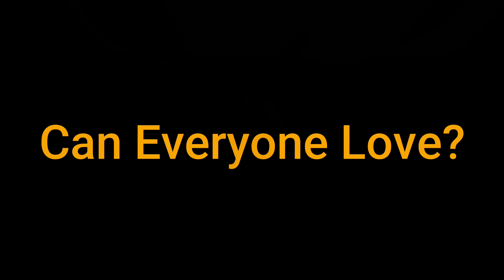Psychological Facts About Love & Crushes | Psychology Facts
psychology facts about love | psychological facts| psychology of human behavior.
Love is one of the strongest forces that we can ever experience and if you've experienced this force, you may know how it holds the power to either destroy you or make you a better version of yourself. This is why in this video I'll help you increase your understanding of love by discussing some SHOCKING Psychological facts about love & attraction
13 SHOCKING PSYCHOLOGICAL FACTS ABOUT LOVE | Human Feelings की सच्चाई | Psychology in Hindi
Is It A Crush Or Is It Love?
10 Fundamental Differences Between Having a Crush and Love
Am I In Love? 20 Signs It's More Than Just A Crush
The Psychology of Love and Crushes
42 Amazing Psychological facts on love
4 "MODERN" Psychological Tricks to Attract Anyone
This 25 psychology Facts about love that you may not know!!
PSYCHOLOGICAL FACTS ABOUT LOVE & RELATIONSHIPS
True Psychology Facts About Boys Which Girl Must Know
Amazing Psychology Facts About Love
Venice The Series - Web Series Season 3: Alternate Gina/Ani Love Scene
crushpsychology facts
psychology facts about crush
facts About crush
Friday
Interpersonal relationship
Feeling
Marriage
Kiss
Intimate relationship
Friendship
psychological facts
crush facts
facts about crush
psychology facts about texting
Facts
psychology facts
factzz
psychology facts
facts about Texting
text
Psychology facts
facts about Human behavior
fun facts
crush facts
love facts
psychology of human behavior
factzzzzz
facts
psychology facts
Mind blowing Psychology facts
facts about music
imagination
sleep
facts

We hope you enjoy watching our lectures as much as we enjoy creating them, and that you may learn something from each one.

Voice-over Recording, Audio & Video Production by Brain Myths.